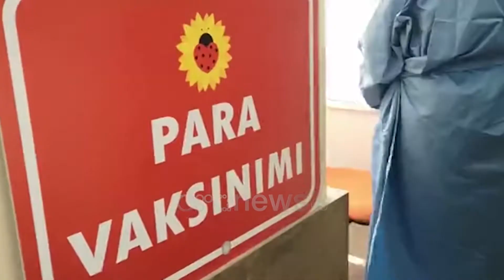Vaksinat ruse për të moshuarit mbi 80 vjeç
Edhe pse vaksinat ruse i refuzoi, kryeministri Rama dhe ministrja e Shëndetësisë Ogerta Manastirliu shprehen se me 10  mijë dozat dhuratë nga Emiratet e Bashkuara do të shpërndahen për të moshuarit.

“Me dozat që erdhën dje, që mbërritën  nga Emiratet e Bashkuara arabe  do të vijojmë vaksinimin e të moshuarve +80, pra sa më shumë ta zgjerojmë fashën e të vaksinuarve,” tha Manastirliu.

Duke inspektuar injektimin e vaksinës për pedagogët në Tiranë, ministrja bëri të ditur se me mbërritjen e  dozave të reja në prill do të zgjerohet vasha e personave që do të marrin dozën anticovid

“Presim që të na vijnë doza atë tjera nga Pfizer nga ditët e para të prillit dhe sigurisht edhe të përfundojmë negociatat që kemi hapur përsa i përket edhe fillimit të vaksinimit masiv,” tha ajo.

Deri më tani janë rreth 50 mijë persona që janë vaksinuar në Shqipëri.